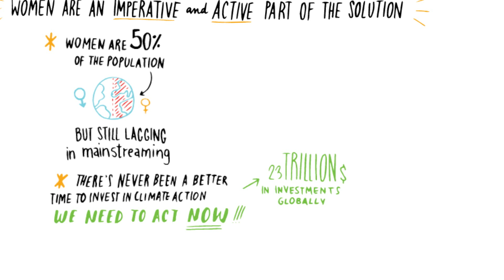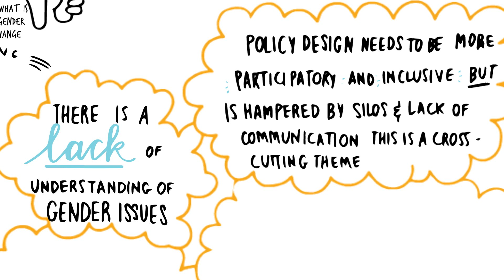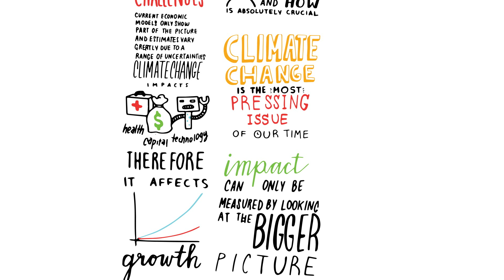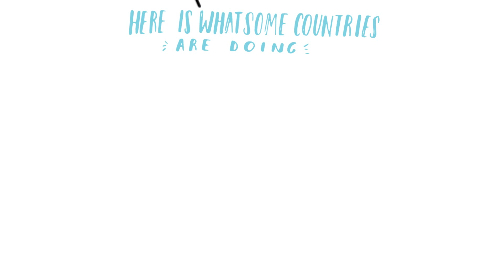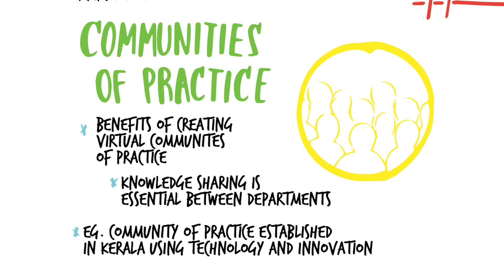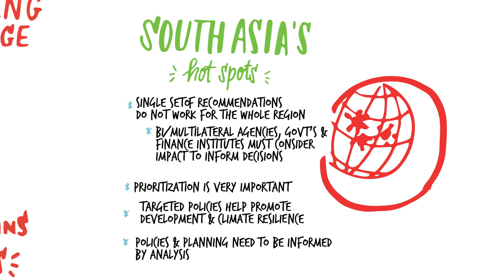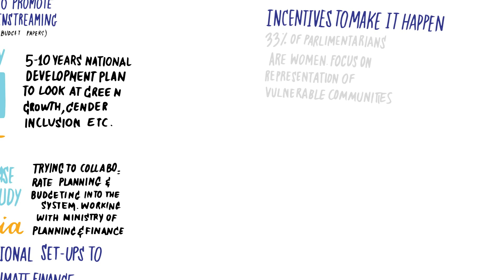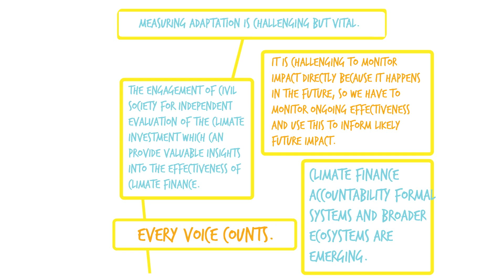Sketch Notes from Regional Dialogue on Climate Resilient Growth and Development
The key messages and themes - captured by two graphic rapporteurs during the Regional Dialogue on Climate Resilient Growth and Development in Bangkok, Thailand on February 20-22, 2018.